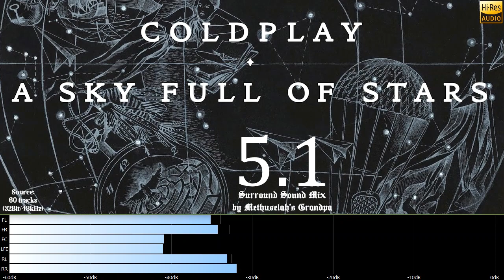Coldplay - A Sky Full of Stars (5.1 surround sound mix)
Coldplay has an official 5.1 Blu-ray that they released but I'm not a fan of some of the mixing decisions in it, ...such as bass thumping aggressively in the Center channel.

I created this 5.1 mix from lossless stems/multi-tracks.  Like all other online platforms, YouTube streams surround sound music at a low bitrate so that the file size is usually 10-times smaller than the original lossless audio.  If you would like to hear my surround mixes as lossless and/or a more immersive format, such as 7.1 or Dolby TrueHD Atmos, you can join my free Telegram through
"A Sky Full of Stars" is a song by the British rock band Coldplay. It was released in May 2014 as the second single from their sixth album, Ghost Stories (2014). An exclusive digital EP version of it, with the B-sides "All Your Friends", "Ghost Story" and "O (Reprise)", came out in the following weeks, being considered the band's eleventh extended play.

The band co-wrote and co-produced the song with Avicii and received production assistance from Paul Epworth, Daniel Green and Rik Simpson. It was recorded at The Bakery and The Beehive in North London, England. Upon its release, "A Sky Full of Stars" garnered mostly positive reviews from music critics and charted inside the top 10 in over 16 countries such as Australia, Canada, Ireland, Japan, Mexico, New Zealand, the United Kingdom and United States.

A music video for the song was directed by Mat Whitecross and was released on 19 June 2014. The single peaked at number one in Italy, Israel, Luxembourg, Portugal, Lebanon, and the Walloon region of Belgium. It also topped the Billboard Hot Dance Club Songs chart. It was nominated for Best Pop Duo/Group Performance at the 57th Grammy Awards.